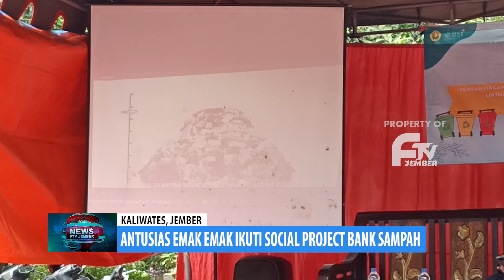ANTUSIAS EMAK EMAK IKUTI SOCIAL PROJECT BANK SAMPAH